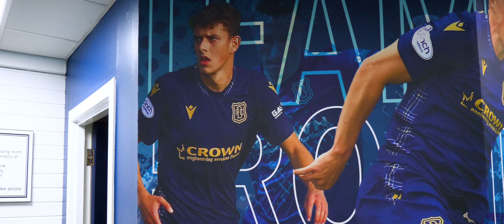Welcome Back to The Scot Foam Stadium in 2024